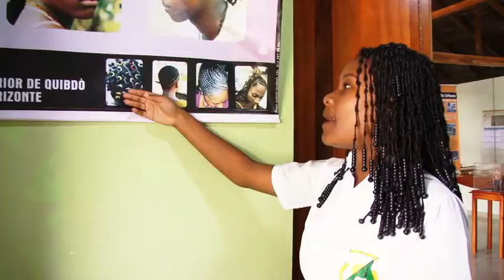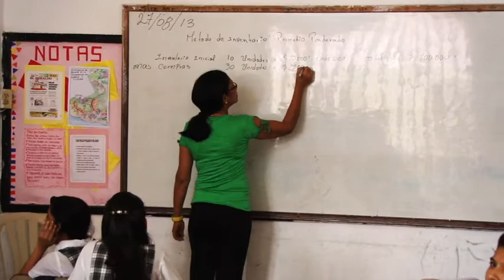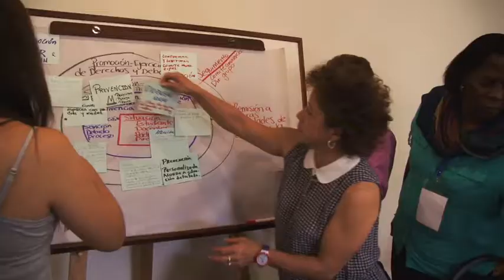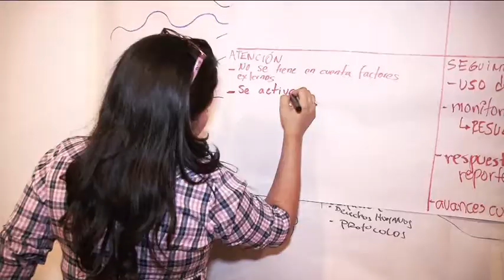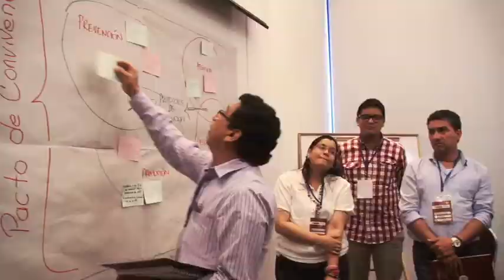Ley de Convivencia Escolar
La Ley es uno de los avances más significativos del Gobierno Nacional en su propósito por erradicar la violencia de las aulas y formar ciudadanos activos que aporten a la paz.